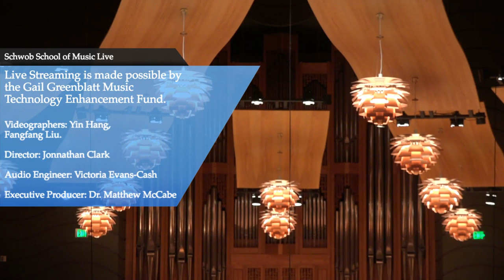Schwob Live: Guest Artist Michael Huff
Please join us as the Schwob School of Music presents guest artist Michael Huff on April 15th at 6:00 PM in Legacy Hall.